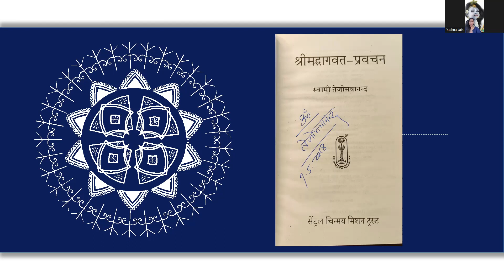Day 4 | Shrimad Bhagavatam Katha (श्रीमद्भागवत कथा) | Yachna Jain | Hindi